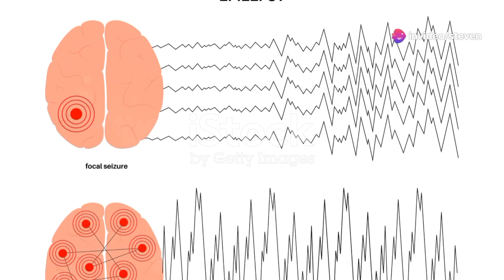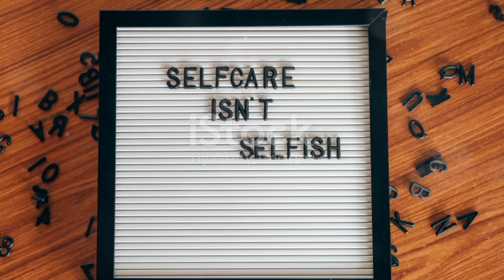Understanding Pseudoepileptic Seizures: Symptoms, Treatment & Prevention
Pseudoepileptic seizures, unlike epileptic ones, stem from psychological factors such as stress or trauma rather than electrical disruptions in the brain. Key signs include occurrences during high-stress situations, prolonged duration, and the individual remaining conscious. Effective treatment involves psychotherapy, like Cognitive Behavioral Therapy, and addressing underlying issues with medication. Prevention through self-care and stress management techniques is crucial. Whether you or a loved one is affected, this video provides essential insights and coping strategies.

OUTLINE:

00:00:00 Understanding Pseudoepileptic Seizures: Symptoms, Treatment & Prevention